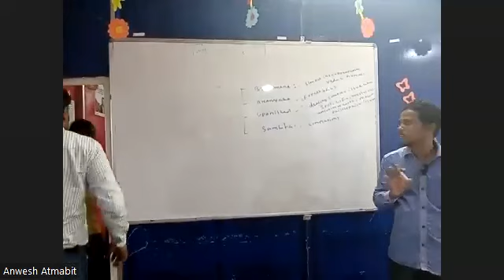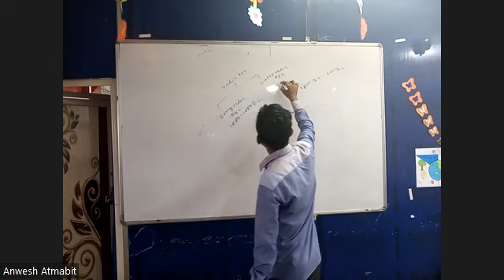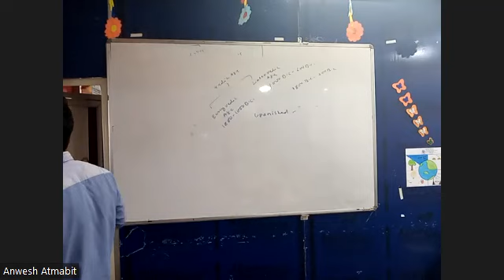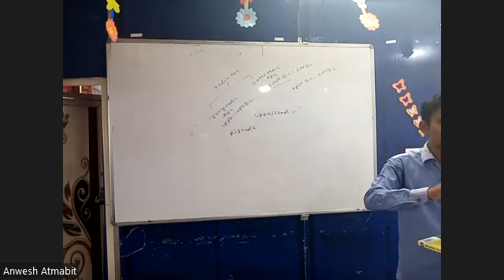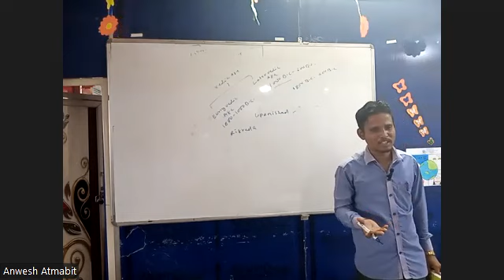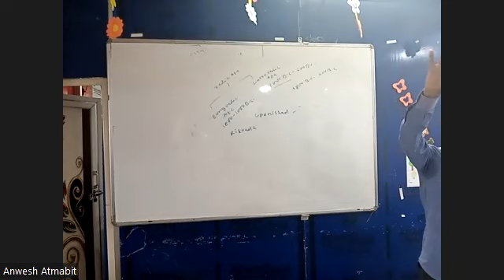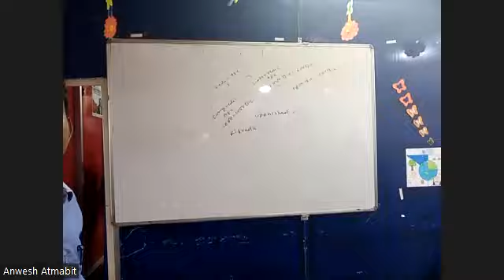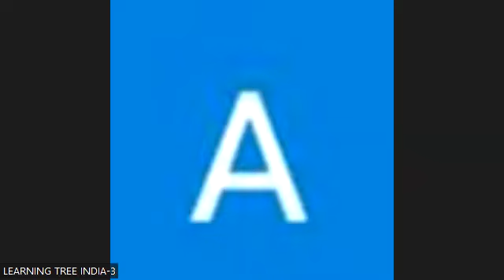HISTORY 24TH MAY